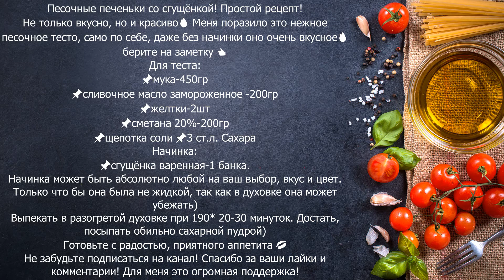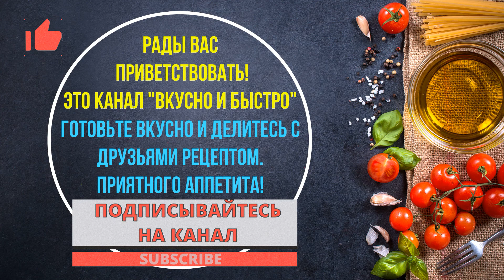Песочные печеньки со сгущёнкой! Простой рецепт!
Не только вкусно, но и красиво🔥 Меня поразило это нежное песочное тесто, само по себе, даже без начинки оно очень вкусное🔥 берите на заметку 👍
Для теста:
📌мука-450гр
📌сливочное масло замороженное -200гр
📌желтки-2шт
📌сметана 20%-200гр
📌щепотка соли 📌3 ст.л. Сахара
Начинка:
📌сгущёнка варенная-1 банка.
Начинка может быть абсолютно любой на ваш выбор, вкус и цвет. Только что бы она была не жидкой, так как в духовке она может убежать)
Выпекать в разогретой духовке при 190* 20-30 минуток. Достать, посыпать обильно сахарной пудрой)
Готовьте с радостью, приятного аппетита 💋